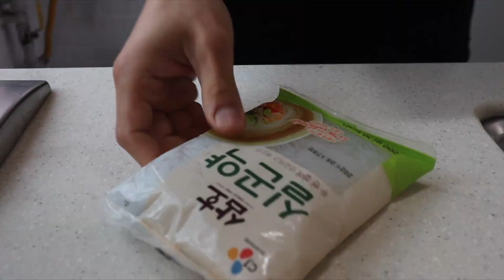생긴것과 다르게 완전 꿀맛, 초 저칼로리 두부 곤약 볶음면 l 곤약 다이어트 음식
재료
실곤약 200g
양파 1/4
파 1쪽(대파 기준)
마늘 6~10개
고추 (옵션)
두부 반모

재료 (소스)
간장 1큰술 (또는 0.5)
후추 (옵션)

Ingredients
String konjac 200g
Onion 1/4
Green onion 1piece
galic 6~10 pieces
chilli (option)
tofu 1/2

Ingredients (sauce)
Soy sauce 1Tbs (or 0.5)
Oyster sauce 1Tbs
Sesame oil 1Tbs
Pepper (option)

No copyright
322​​ 세상을 뒤바꿀 음악 - 장난감 마을
Cooking Music [No Copyright Background Music]